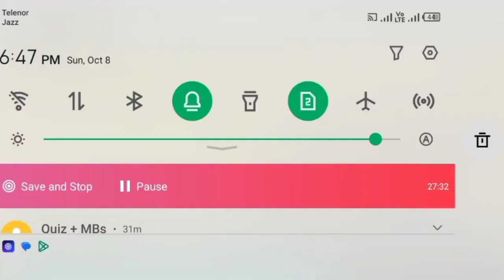Kingdom fight biggest saltnat Badshah